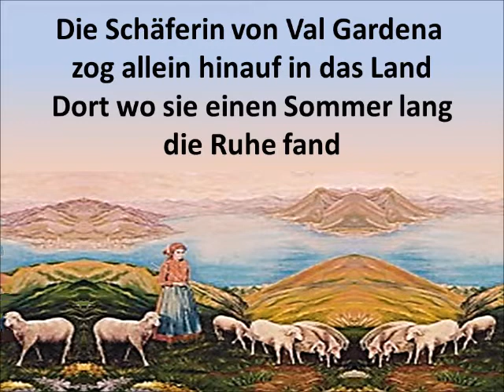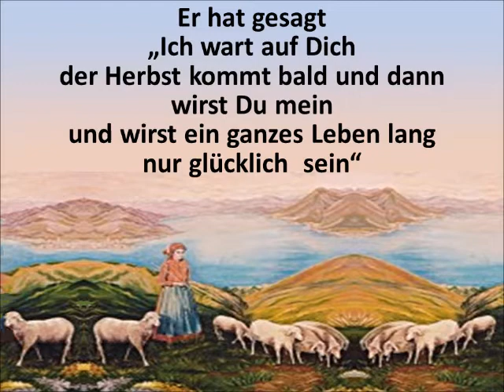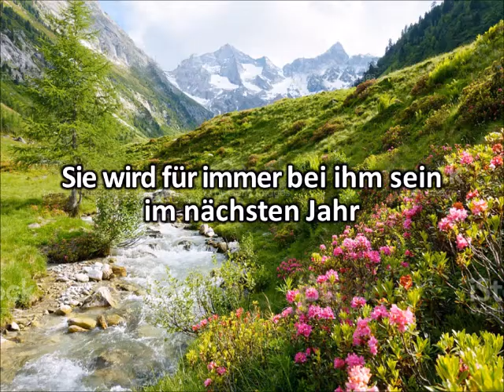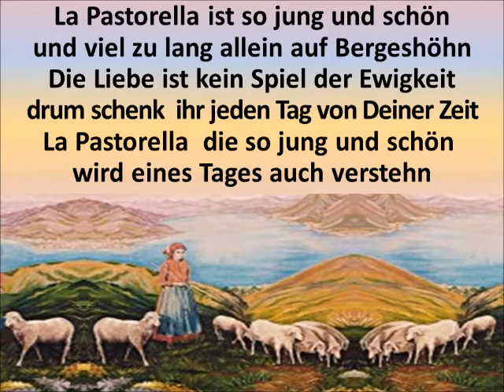La Pastorella - Vico Torriani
mit Text und Bildern zum Mitsingen
Vico Torriani (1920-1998), der am Luganer See wohnte, sang  1976 dieses Lied vom Hirtenmädchen – La Pastorella